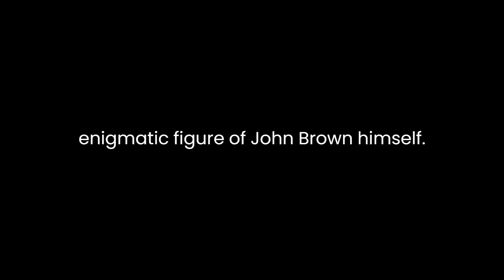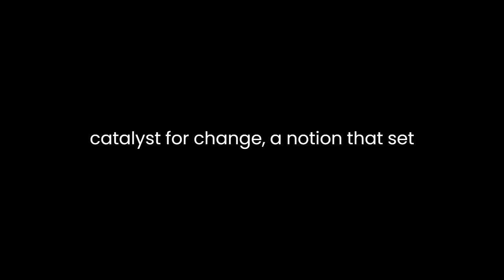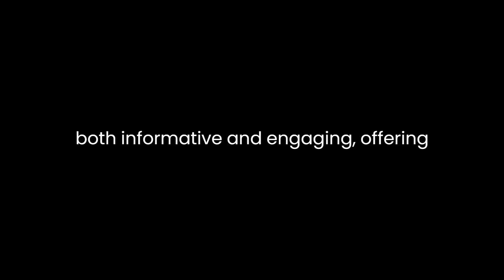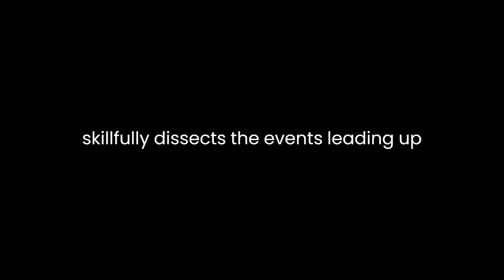"Midnight Rising" By Tony Horwitz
In Tony Horwitz's "Midnight Rising: John Brown and the Raid That Sparked the Civil War," the author delves into the intricate details surrounding the pivotal event of John Brown's raid on Harpers Ferry in 1859. Through meticulous research and compelling storytelling, Horwitz navigates the complexities of this historical moment, unraveling the layers of Brown's character, the societal backdrop, and the repercussions that reverberated across America.Central to Horwitz's exploration is the enigmatic figure of John Brown himself. Rather than portraying Brown as a mere fanatic or a one-dimensional character, the author presents a nuanced perspective. Horwitz delves into Brown's psyche, portraying him as a fervent abolitionist driven by unwavering conviction. Brown's fervor is meticulously detailed, revealing a man deeply committed to the cause of ending slavery, even if it meant resorting to extreme measures. Horwitz paints a vivid picture of Brown's moral absolutism, showcasing his belief that violence could serve as a catalyst for change, a notion that set him apart from many of his contemporaries.Furthermore, Horwitz skillfully contextualizes the raid within the broader societal landscape of pre-Civil War America. He captures the tension and divisions prevalent in the country, portraying Harpers Ferry as a symbolic battleground for the clash between abolitionists and pro-slavery advocates. The author's vivid descriptions and historical insights immerse the reader in the era's political turmoil, highlighting the deep-rooted animosity between North and South.Horwitz's narrative shines in its portrayal of the raid's aftermath and its profound impact on American history. By meticulously examining the repercussions of Brown's actions, he underscores how the raid acted as a catalyst, exacerbating existing tensions and hastening the nation towards the brink of Civil War. The author adeptly illustrates how the raid served as a rallying cry for both abolitionists and pro-slavery factions, intensifying the ideological divide and pushing the nation closer to the irreconcilable conflict that would ensue.Moreover, Horwitz's writing style captivates readers by seamlessly weaving together historical facts and engaging storytelling. His prose is both informative and engaging, offering readers a compelling narrative that feels both meticulously researched and emotionally resonant. By humanizing the key players and setting the stage with vivid details, Horwitz brings this pivotal moment in American history to life.In conclusion, Tony Horwitz's "Midnight Rising" is a masterful work that skillfully dissects the events leading up to John Brown's raid on Harpers Ferry. Through meticulous research and a captivating narrative, Horwitz provides a comprehensive analysis that goes beyond the surface, offering insights into Brown's character, the societal tensions of the time, and the far-reaching consequences of this historic event. His vivid storytelling and in-depth examination make this book an essential read for those seeking a deeper understanding of the catalysts that led to the eruption of the Civil War.